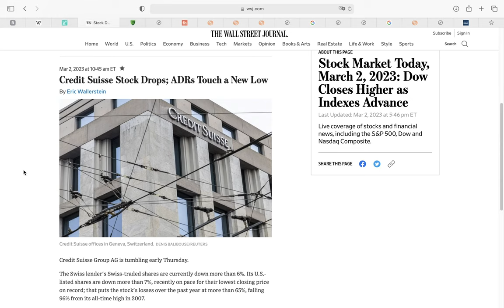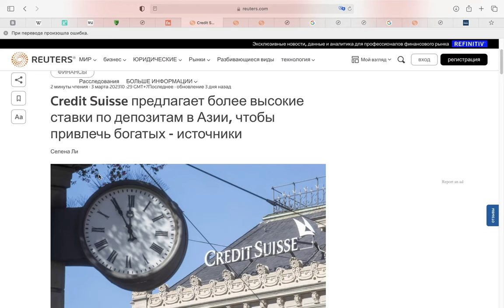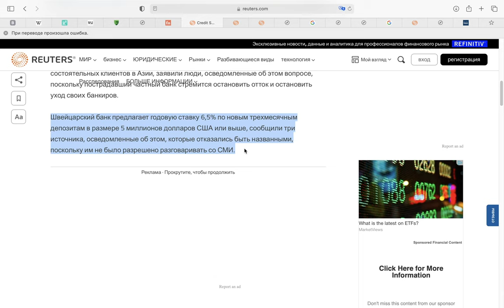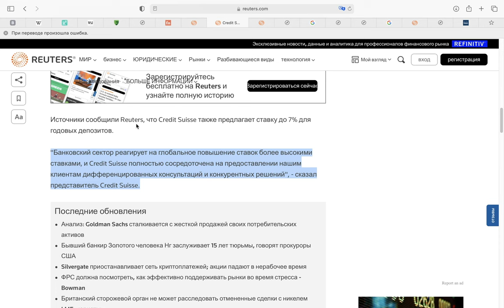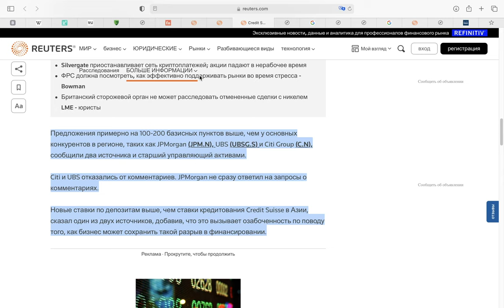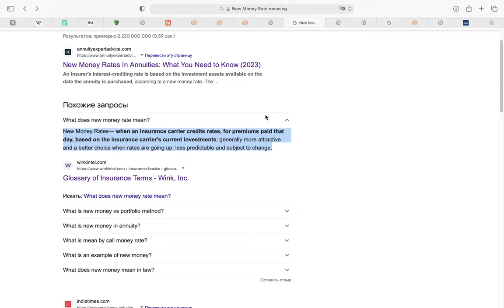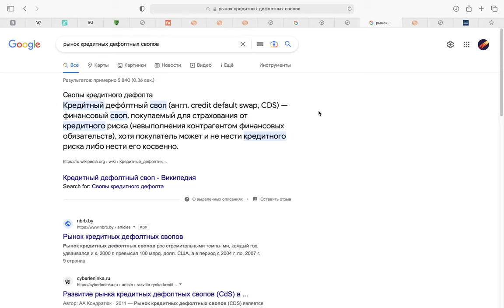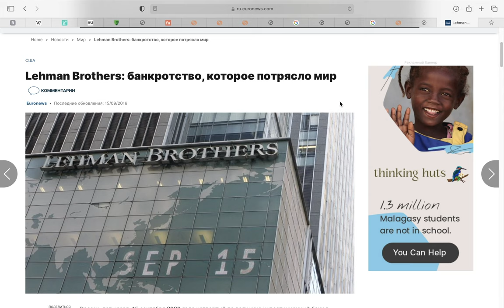КРУПНЕЙШИЙ БАНК ЕВРОПЫ Credit Suisse ЛОПАЕТСЯ!!! ФИНАНСОВАЯ СИСТЕМА ГОТОВА К КРАХУ!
🚀 Биржа №1 в мире (Без Верификаци до 10 BTC/сутки) (Накапливаю альткоины тут)